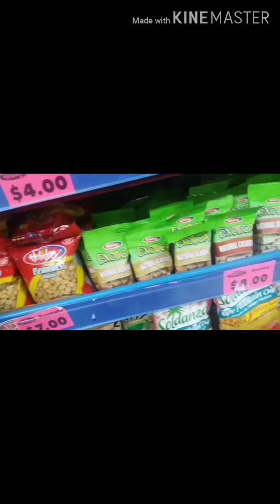Suprize Grammar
Happy Birthday to my one and only beautiful women my grandmother. may God continue to bless u...